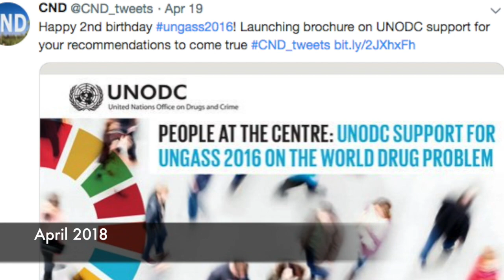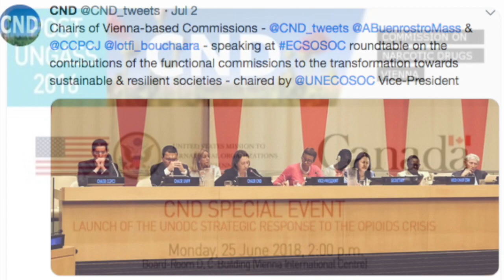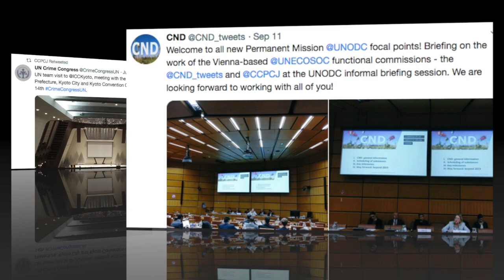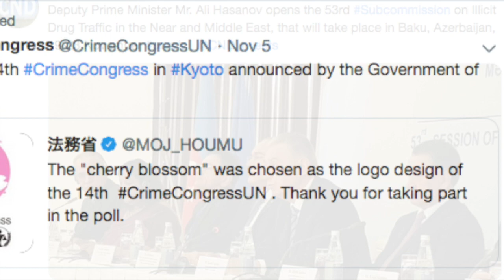CND CCPCJ 2018